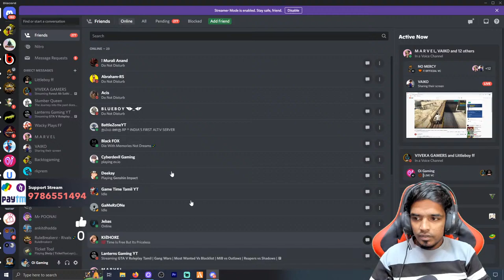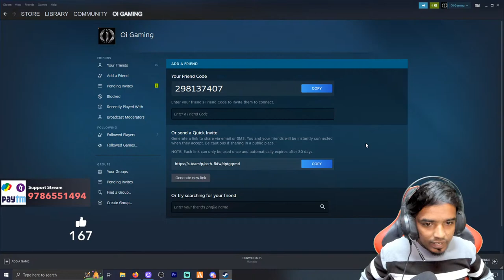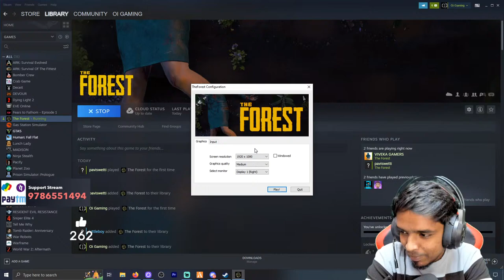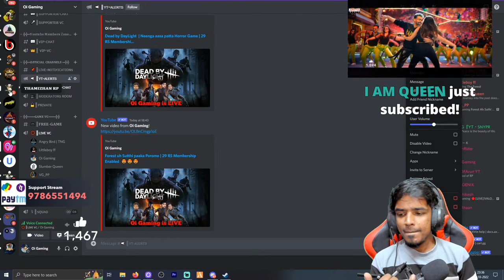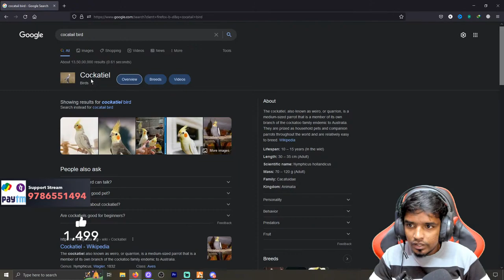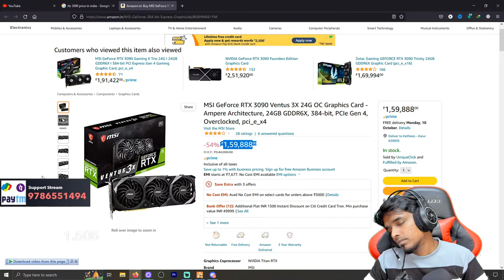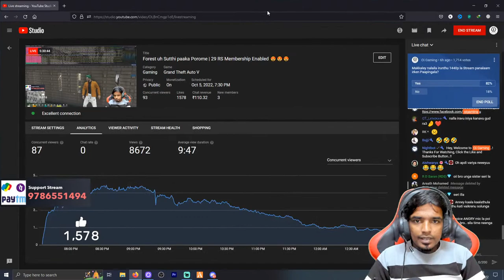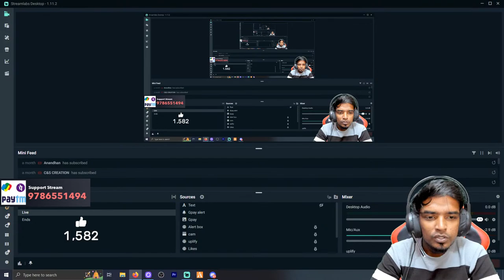Forest uh Sutthi paaka Porome | 29 RS Membership Enabled 😍😍😍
oi gaming is back on Live